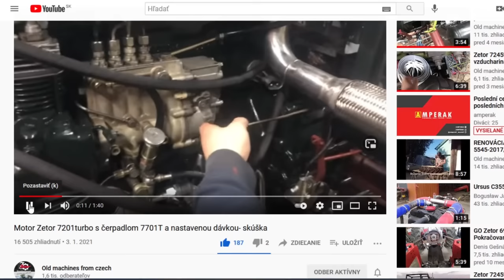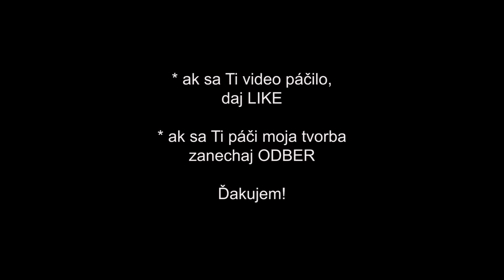NA NÁVŠTEVE #01 | ZETOR 7245 turbo by Filip - ako namontovať TURBO do🚜 ? / Perfect Restoration /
Vo videu uvidíte Zetor 7245 turbo v pokročilom štádiu POCTIVEJ renovácie.

Klik na "ODOBERAŤ", ak chceš aby ti neušli podobné videá ;)